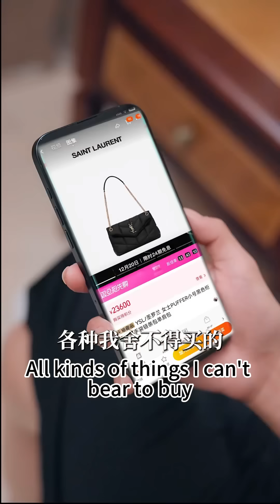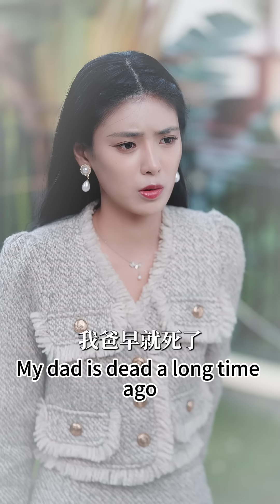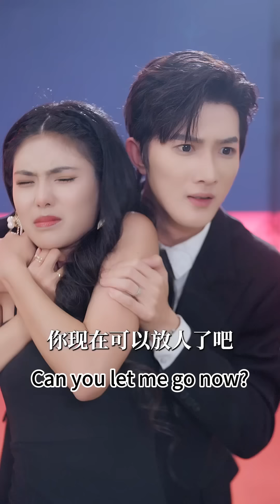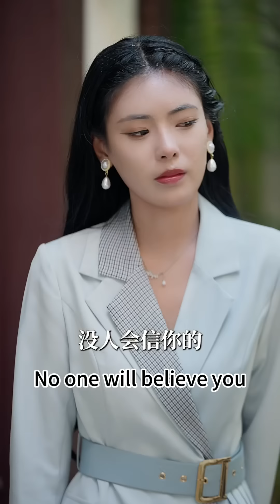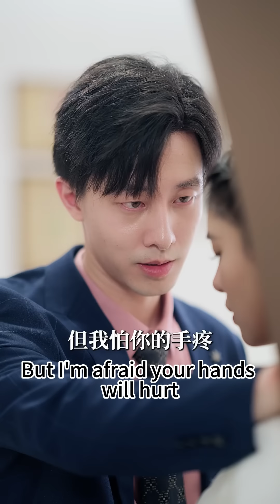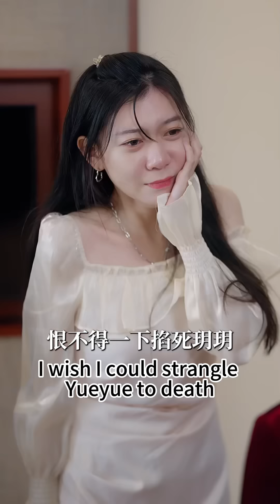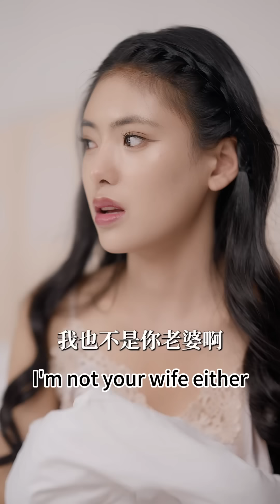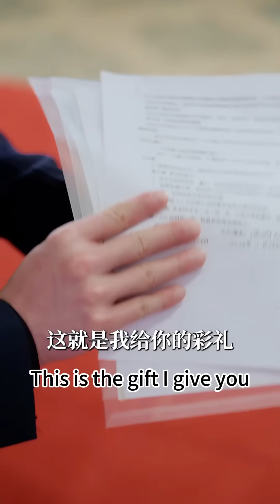一口氣看完！【離婚後，我是大佬白月光】渣男老公出軌，她不哭不鬧瀟灑離婚轉身撩上渣男的財閥死對頭，閃婚後他寵她入骨，她想離開卻被他按在床上狂吻，「這場遊戲開始了就別想結束」！芙芙追剧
【深深吻，浅浅缠】